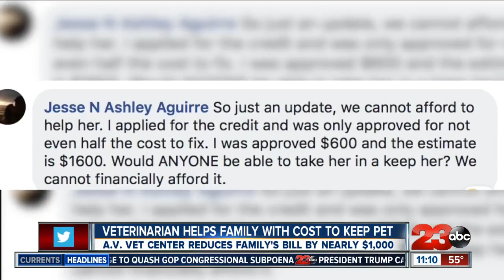Veterinarian helps family with cost to keep pet